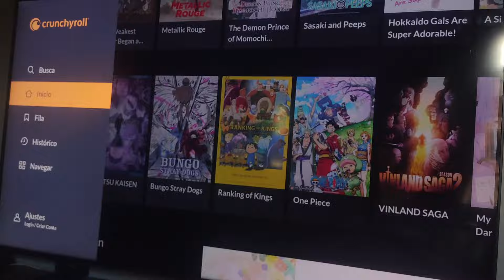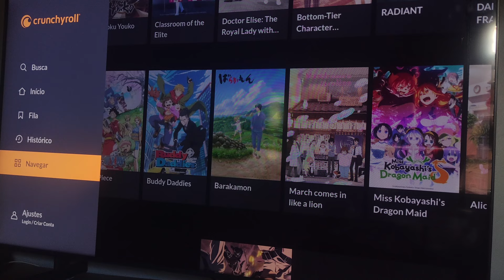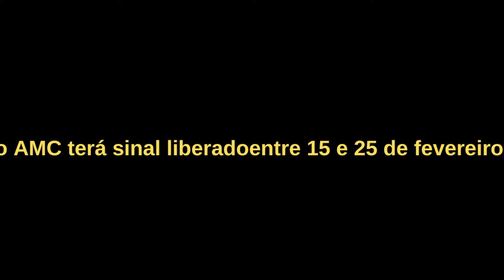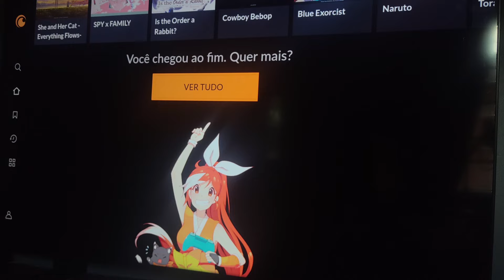Samsung ganha app muito esperado e vivoplay libera alguns canais !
Tv samsung ganha serviço muito tempo esperado e vivo play está com cortesia em alguns canais.
Veja quais são.